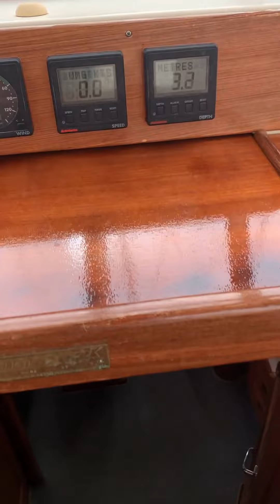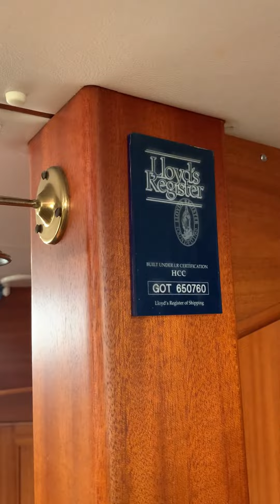Najad 361 (1997) for sale in Spain.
Najad-361 in good condition, ready for cruising, VAT paid, new sails, 3500 hours, windvane, bowthruster, second owner.